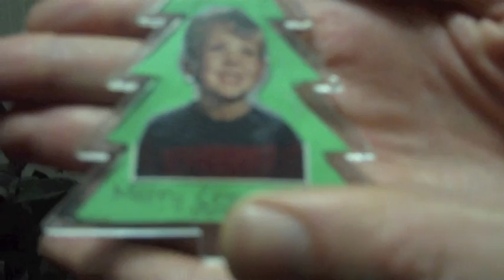Vloggish Vlogmas (VLOGMAS 12)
I'm not always super good at this video thing, you know?

You can download the songs featured in this video ("Barkley Village Rises" ) as well as the ENTIRE Snowplains Album FOR FREE here: streetnymphs.bandcamp.com